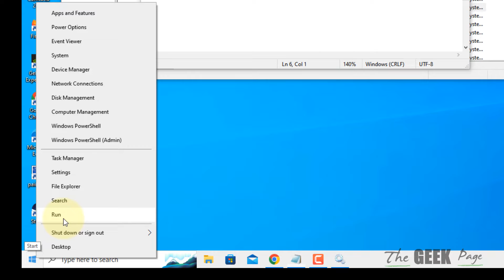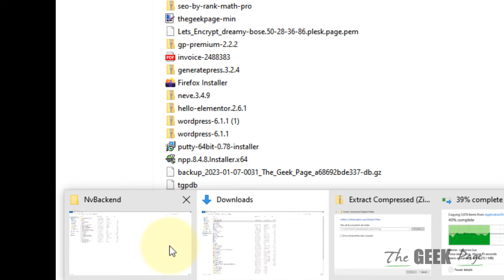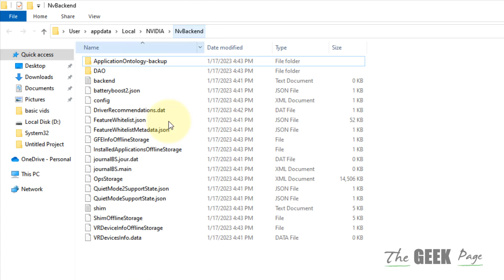GeForce Experience Unable to Retrieve Settings Fix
%userprofile%\appdata\Local\NVIDIA\NvBackend

Related issues are: -
NVIDIA GeForce Experience settings not loading
GeForce Experience unable to retrieve game settings